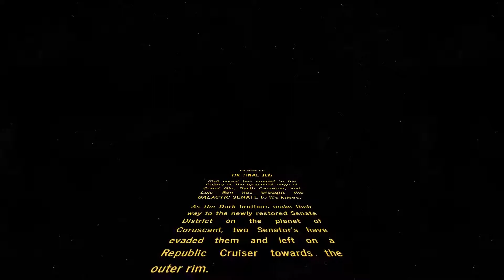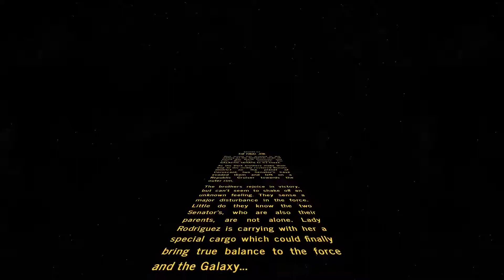The Final Jedi Teaser